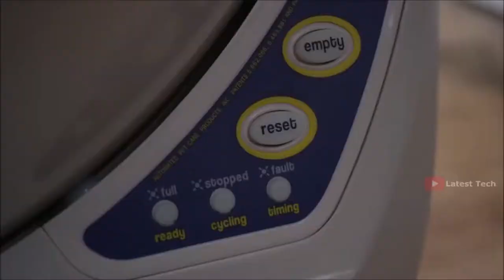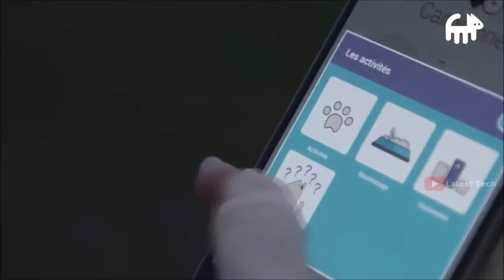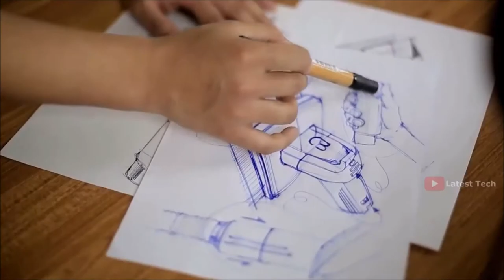5 Amazing Inventions You NEED To See #38